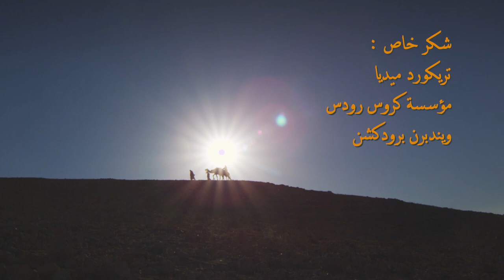ملء الزمان - (٦) هيرودس وأغسطس قيصر